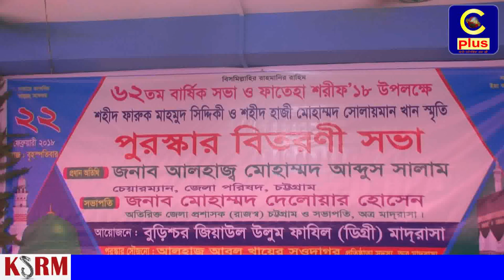মাদ্রাসার শিক্ষার্থীদের দেশের কল্যাণে কাজ করতে হবে - হাটহাজারীতে এম এ সালাম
চট্টগ্রাম জেলা পরিষদের চেয়ারম্যান আলহাজ এম এ সালাম বলেছেন মাদ্রাসা শির্ক্ষাথীদের লেখাপড়া করে সুশিক্ষিত হয়ে দেশের কল্যাণে কাজ করতে হবে। সামাজ ও দেশের উন্নয়নে ভুমিকা রাখতে হবে। তাহলে তারা মানুষের মত মানুষ হিসেবে গণ্য হবে। তিনি বলেন, সবাই তো মানুষ। কিন্তু কিছু মানুষ কে আমরা অমানুষ বলি, তবে কেন? কারণ একটাই, তারা মানুষ হয়েও অমানুষের মত আচরণ করে থাকে। এজন্য দরকার প্রকৃত আদর্শ শিক্ষায় শিক্ষার্থীদের গড়ে তোলা। লেখাপড়ার পাশাপাশি ক্রীড়া ও সাংস্কৃতিক ক্ষেত্রে অংশ গ্রহনে উদ্বুদ্ধ করা এবং পাশাপাশি চারিত্রিক ও নৈতিক শিক্ষায় ছাত্র-ছাত্রীদেরকে গড়ে তুলতে হবে।
এক সময় এ দেশের মাদ্রাসা শিক্ষা ব্যবস্থা ছিল একমুখি। তখন শুধু তারা ধর্মীয় জ্ঞান অর্জন করে মসজিদ মাদ্রাসার ভুমিকায় সীমাবদ্ধ থাকতো। বর্তমান সরকার মাদ্রাসা শিক্ষাকে এগিয়ে নিয়ে যুগোপযোগী করেছে। এখন মাদ্রাসার শিক্ষার্থীরা তথ্য প্রযুক্তিসহ বহুমুখি শিক্ষা অর্জন করছে। তারা সর্বদিকে দক্ষতা অর্জন করে উচ্চ পর্যায়ে কাজ করার সুযোগ পাচ্ছে।
তিনি ২২ ফেব্রুয়ারী বৃহস্পতিবার দুপুরে চট্টগ্রামের হাটহাজারীর বুড়িশ্চর জিয়াউল উলুম ফাযিল মাদ্রাসার ২ দিনব্যাপি বার্ষিক সভা ও অধ্যক্ষ আল্লামা জাফর আহমদ সিদ্দিকী (রহ:)’র ২৪ তম বেছাল শরীফ এবং শহীদ ফারুক মাহমুদ সিদ্দিকী ও হাজী মোহাম্মদ সোলাইমান খান এর ১৫ তম শাহাদাত বার্ষিকী পালনসহ প্রতিষ্ঠানের মরহুমীন-মরহুমাত সকল দাতা-প্রতিষ্ঠাতা-শুভাকাংখীদের ইছালে ছাওয়াব উপলক্ষে আয়োজিত ২দিন ব্যাপী অনুষ্ঠানমালার ১ম দিন পুরষ্কার বিতরণী সভায় প্রধান অতিথির বক্তব্যে এসব কথা বলেন।
মাদ্রাসাটির গভর্নিং বডির সভাপতি চট্টগ্রাম জেলার অতিরিক্ত জেলা প্রশাসক (রাজস্ব) মোহাম্মদ দেলওয়ার হোসেনের সভাপতিত্বে সভায় স্বাগত বক্তব্য রাখেন মাদরাসার অধ্যক্ষ আলহাজ আল্লামা এস.এম. ফরিদ উদ্দিন। অতিরিক্ত জেলা প্রশাসক (রাজস্ব) মোহাম্মদ দেলওয়ার হোসেন তাঁর সভাপতির বক্তব্যে বলেন, এ সরকার মাদরাসা শিক্ষার ক্ষেত্রে অনেক আন্তরিক। সরকার মাদ্রাসার শিক্ষার উন্নয়নে যা যা করনীয় সব কিছু করে যাচ্ছে। তিনি বলেন, মাদ্রাসা শিক্ষার্থীদের আরও দক্ষ হিসেবে গড়ে তোলতে শিক্ষকদের আন্তরিক হতে হবে।
মওলানা মোরশেদুল কাদেরী ও মোহাম্মদ রুহুল কাদের চৌধুরীর সঞ্চালনায় সভায় বক্তব্য রাখেন উপাধ্যক্ষ মওলানা সৈয়দ মোহাম্মদ নুরুল আমিন,মওলানা আ, ন, ম মনজুর হায়দার সিদ্দিকী, অধ্যাপক মনজুরুল কাদের, মওলানা জমির হোছাইন কাদেরী, ইলিয়াছ মোহাম্মদ শোয়াইব, মোহাম্মদ নাছির উদ্দিন, আতিকুল্লাহ চৌধুরী।
পরিশেষে বার্ষিক ক্রীড়া ও সাংস্কৃতিক প্রতিযোগিতায় বিজয়ীদের হতে পুরষ্কার তুলে দেন সভাপতি, প্রধান অতিথিসহ অন্যান্য অতিথিবৃন্দরা সর্বশেষে স্থিরচিত্র ও ইসলামী ক্যালোগ্রাফী প্রদর্শনী ও দেয়ালিকা ফিতা কেটে উদ্বোধন করেন।